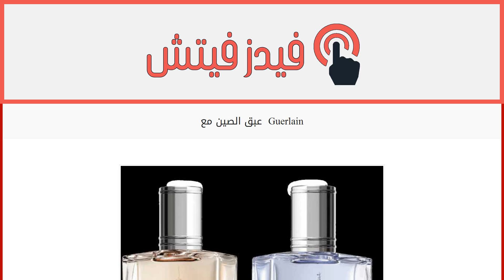عبق الصين مع Guerlain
إقراألمقال كاملا :
يحمل عطر Guerlain الجديد حس مدينة Shanghai، فيحملك الى المدينة الحالمة التي تفيض بالجمال والحياة، ويحافظ في الوقت نفسه على الروح السائدة في سائر ابتكارات مجموعة Guerlain Exclusive.